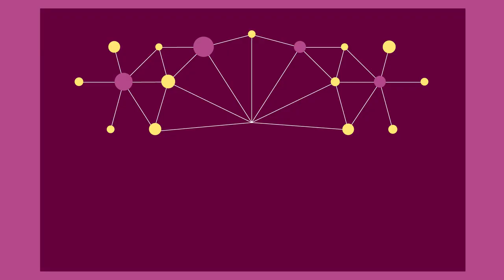MOOC Neurosciences II - Produire une question de recherche RC & JM 2/8